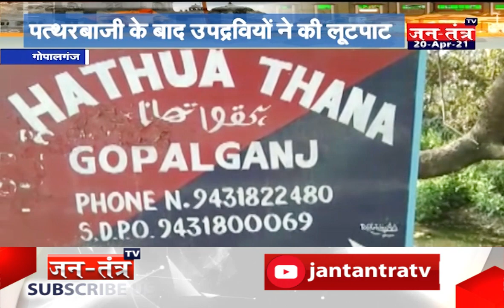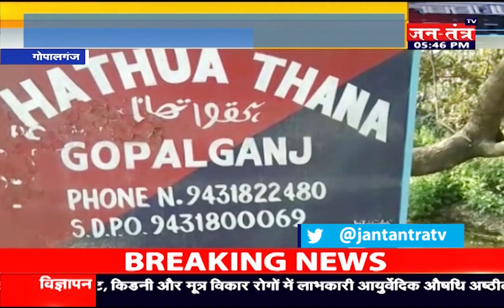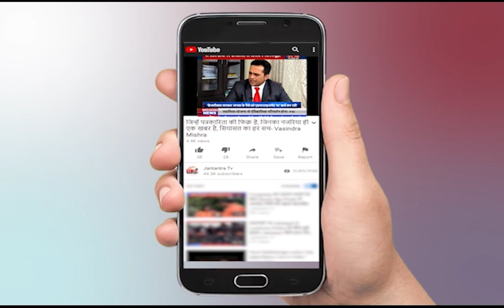Bihar news live | Bihar Jharkhand News | Part 2 | Bihar Jharkhand news live Hindi | बिहार स्पेशल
In This Video:
Bihar news
Nitish Kumar
crime
corona